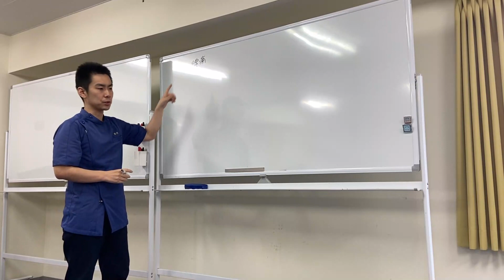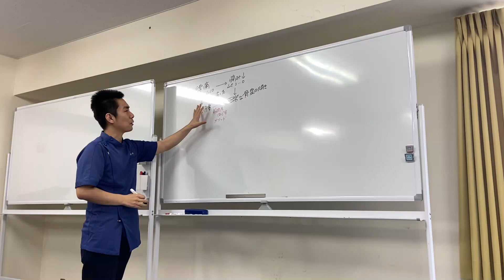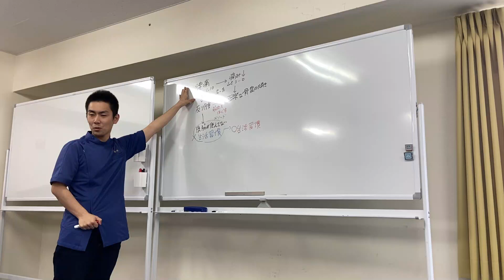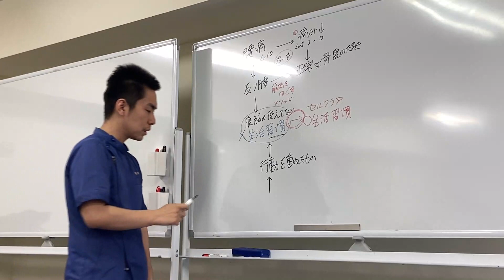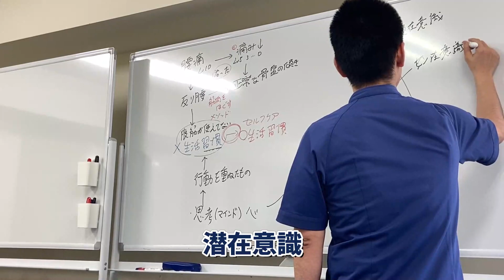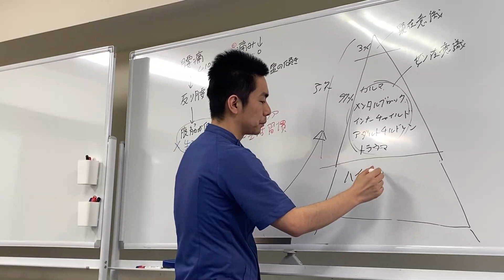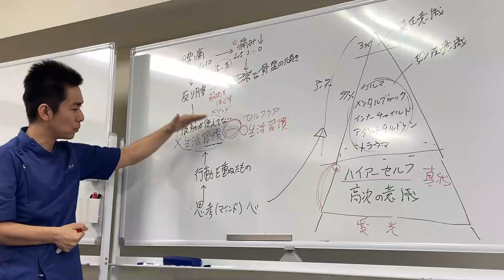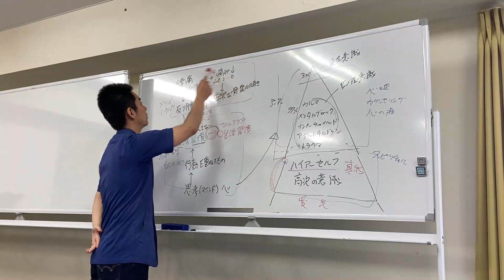ハイアーセルフと話せたら人生好転する理由（セミナーの一部公開）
13次元のブロック外し